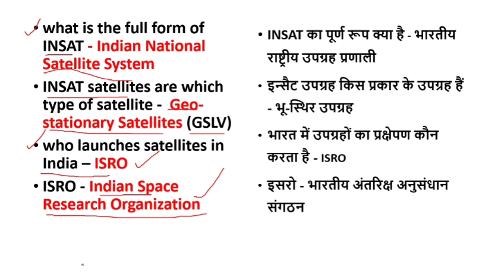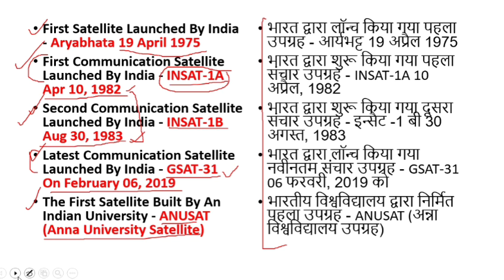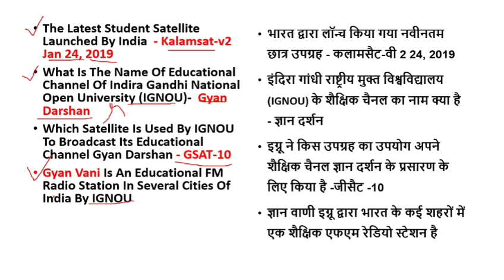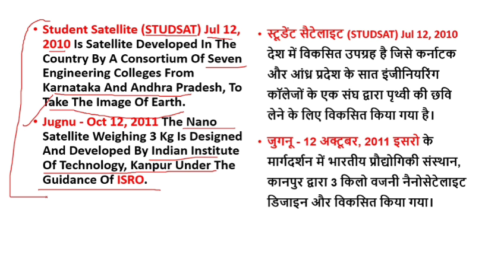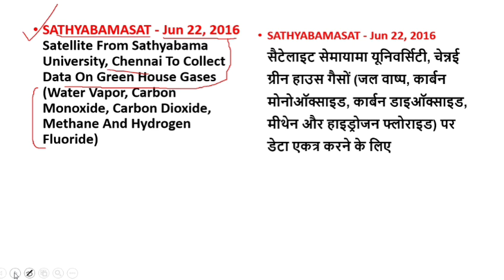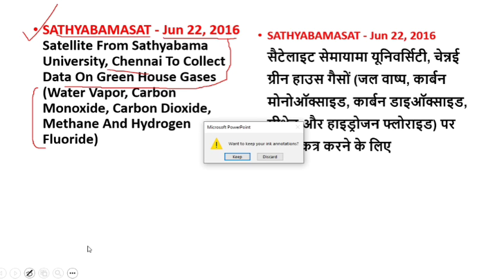Communication and educational satellites of INDIA paper 1 nta UGC net 2019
Important questions related to communication and ICT for nta Ugc net paper 1 JUNE 2019